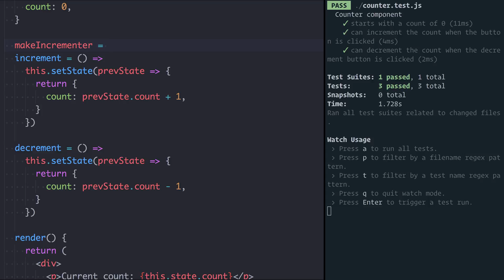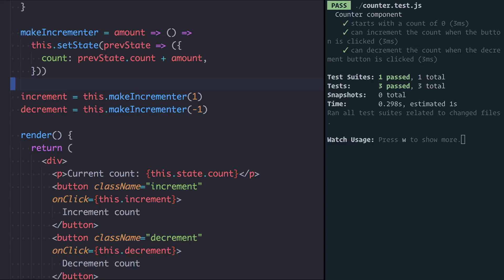Testing React #3: Refactoring with tests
This video is part of my Testing React with Enzyme and Jest course